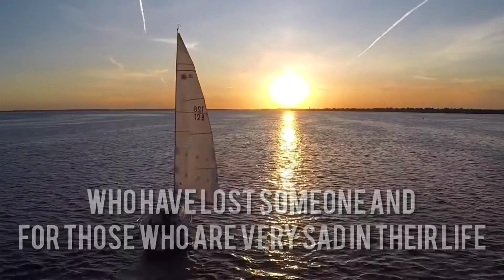MIRACLE HAPPEN I PART-2 I DR. BRAIN WEISS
Soulmate This is a part of Zindagi Ki Roshni Consultancy.  It has been established for those who have lost someone and for those who are very sad in their life.  About 100 PDF books and 20 short audio books of this topic will be sent to those who join it.  This data will be sent to their email or whatsapp.  If you want to join this organization then please send whatsapp message to this number
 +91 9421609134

Joining Fees - 500 Rs.(7 USD)
 (If you give more than this, it will be of great help to such people who have lost someone or those who are spending their life in very bad condition)

IFSC - SBIN0000476
Branch  - Sawantwadi

alastleafgm@oksbi